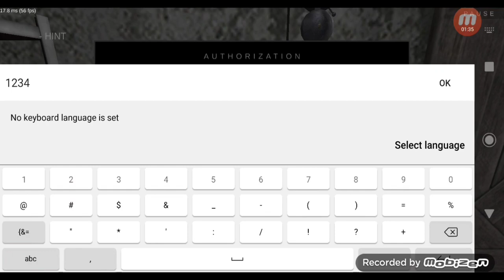Mantel horror escap 💀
Ganny
Ganny part 2 .3
Mantel 1.2.3
Horror game
Nice game play